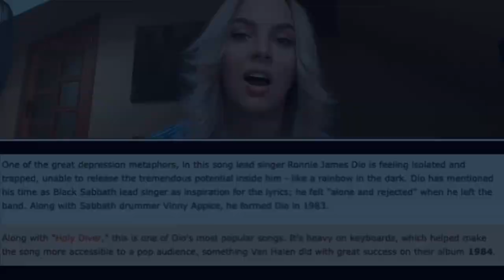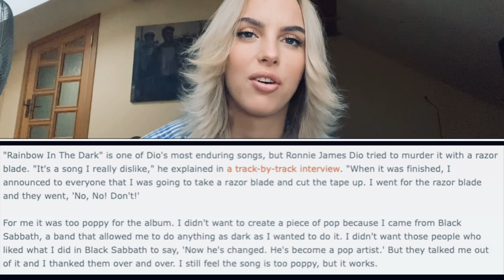Dio - Rainbow In The Dark (Live, 1983) [REACTION VIDEO] | Rebeka Luize Budlevska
Hi guys!!!

Today I chose to react to Dio - Rainbow In The Dark (Live, 1983). OMG… THAT VOICE… THAT CONTROL… THE SONG… JUST EVERYTHING WAS THERE!

Hope you will enjoy this reaction.:)

[ATTRIBUTION]

*VIDEO - 1983 Ronnie James Dio "Rainbow In The Dark" (Rock Palace) | music3874